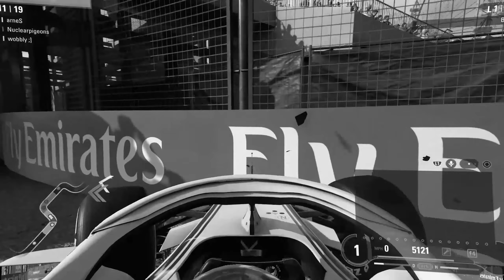Stolen Content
Yoink